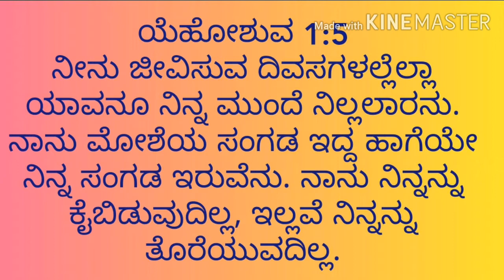ನಾನು ನಿನ್ನನ್ನು ಕೈಬಿಡುವುದಿಲ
ಯೆಹೋಶುವ 1:5
ನೀನು ಜೀವಿಸುವ ದಿವಸಗಳಲ್ಲೆಲ್ಲಾ ಯಾವನೂ ನಿನ್ನ ಮುಂದೆ ನಿಲ್ಲಲಾರನು. ನಾನು ಮೋಶೆಯ ಸಂಗಡ ಇದ್ದ ಹಾಗೆಯೇ ನಿನ್ನ ಸಂಗಡ ಇರುವೆನು. ನಾನು ನಿನ್ನನ್ನು ಕೈಬಿಡುವುದಿಲ್ಲ, ಇಲ್ಲವೆ ನಿನ್ನನ್ನು ತೊರೆಯುವದಿಲ್ಲ.